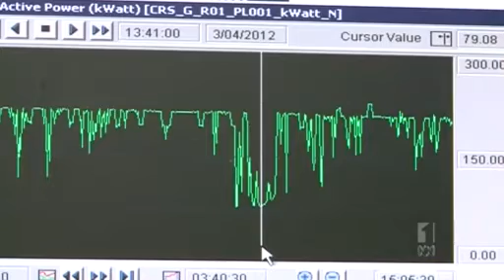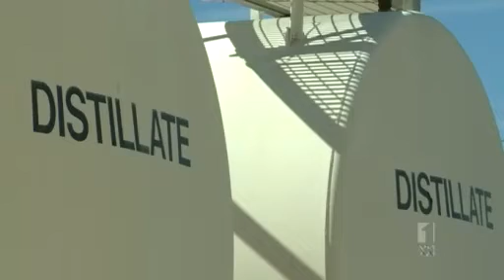Carnarvon residents show solar power can pay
Instead of paying for power Carnarvon residents are making money from selling electricity back to their power utility Horizon Power. The uptake of solar has forced Horizon to rethink how they supply power to remote communities.